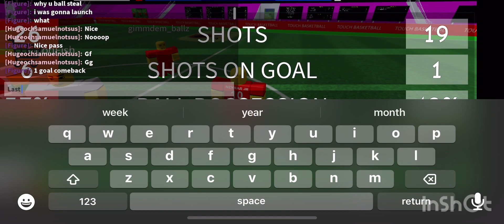Epic Touch Football Battles!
Hennyhoss goes beastmode!